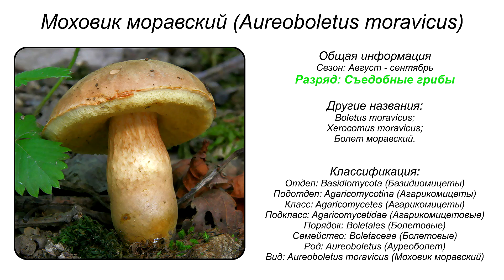Моховик моравский (Aureoboletus moravicus)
Систематика:
• Отдел: Basidiomycota (Базидиомицеты)
• Подотдел: Agaricomycotina (Агарикомицеты)
• Класс: Agaricomycetes (Агарикомицеты)
• Подкласс: Agaricomycetidae (Агарикомицетовые)
• Порядок: Boletales (Болетовые)
• Семейство: Boletaceae (Болетовые)
• Род: Aureoboletus (Ауреоболет)
• Вид: Aureoboletus moravicus (Моховик моравский)
Синонимы:
• Boletus moravicus;
• Xerocomus moravicus;
• Болет моравский.

Моховик моравский – редкий гриб, внесённый в Красную книгу многих европейских стран. В Чехии имеет статус находящегося под угрозой исчезновения и запрещён к сбору. Штраф за незаконный сбор данного вида достигает 50000 крон. В 2010 году был перенесён из рода Xerocomus в род Aureoboletus.
Внешнее описание гриба
Моховик моравский (Aureoboletus moravicus) характеризуется оранжево-коричневой шляпкой, ножкой веретеновидной структуры с хорошо заметными прожилками по всей поверхности. Гриб принадлежит к редким и охраняемым государством видом. Диаметр шляпок варьируется в пределах 4-8 см, у молодых грибов характеризуется полушаровидной формой, затем становятся выпуклыми или распростёртыми. У старых грибов покрываются трещинками, имеют светлый оранжево-коричневого цвета. Грибные поры очень мелкие, изначально имеют жёлтый цвет, постепенно становятся зеленовато-жёлтыми.
Ножка по цвету немного светлее, чем шляпка, с длиной от 5 до 10 см, и диаметром 1.5-2.5 см. Грибная мякоть имеет белый цвет, при нарушениях структуры плодового тела не изменяет своего цвета. Споровый порошок характеризуется жёлтым цветом, состоит из мельчайших частиц – спор, имеющих размеры 8-13*5*6 мкм. На ощупь они гладкие, имеют веретеновидную структуру.
Местообитание и период плодоношения
Период плодоношения моховика моравского приходится на лето и осень. Начинается он в августе и продолжается на протяжении всего сентября. Произрастает в лиственных и дубовых лесах, в лесных посадках, в прудовых дамбах. Встречается преимущественно в южных областях страны.
Съедобность
Моховик моравский (Aureoboletus moravicus) принадлежит к числу съедобных, но очень редких грибов, поэтому собирать его обычным грибникам нельзя. Принадлежит к категории заповедных грибов.
Сходные виды, отличительные черты от них
Моравский моховик очень схож со съедобным грибом, произрастающим на территории Польши и имеющим название Xerocomus badius. Правда, у того гриба шляпка имеет каштаново-коричневый тон, а его мякоть при повреждении структуры приобретает синий оттенок. Ножка этой разновидности гриба характеризуется булавовидной или цилиндрической формой, на ней не заметны прожилки.

ГРИБЫ МОХОВИКИ И БОРОВИКИ ВИДЫ